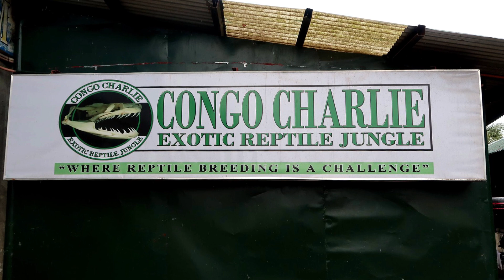Albino Lee - Koi Village Pet Mall Davao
Albino Lee's fish keeping journey plus tips on koi keeping. One of Davao's importer of quality kois from Ogata Koi Farm.